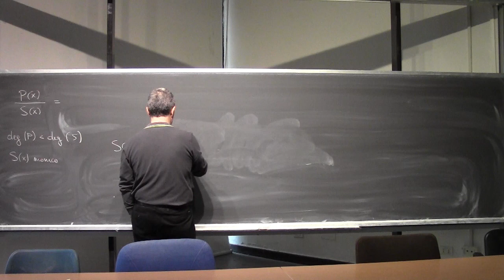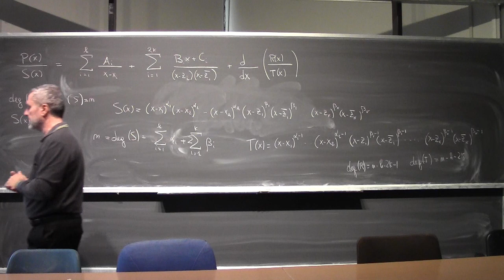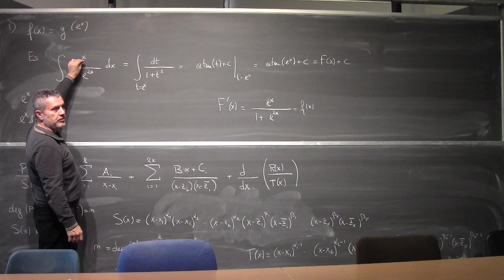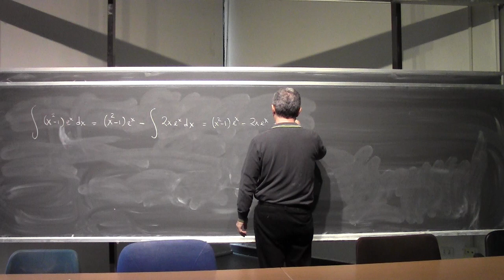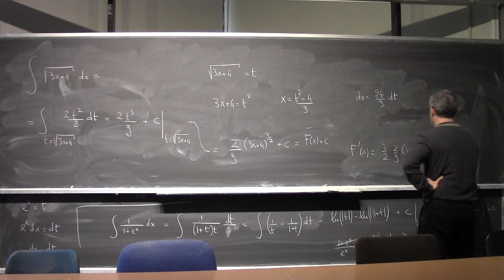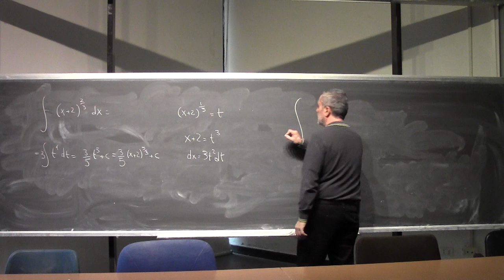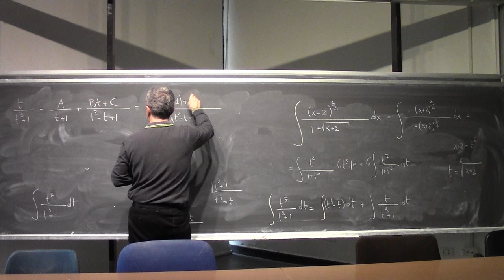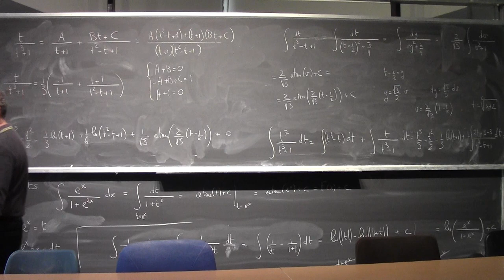Analisi Matematica I Lezione 37a